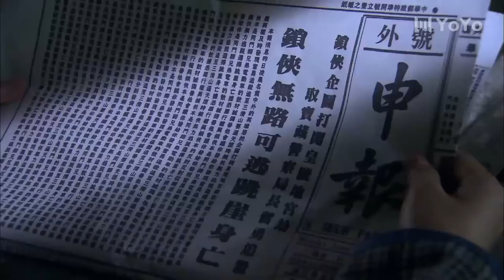⚔️【功夫电影】看似柔弱的女孩竟是功夫高手，一招殺死蒙面刺客⚔️ Kungfu丨Action丨功夫丨動作丨战争丨Chinesedrama丨中國電視劇